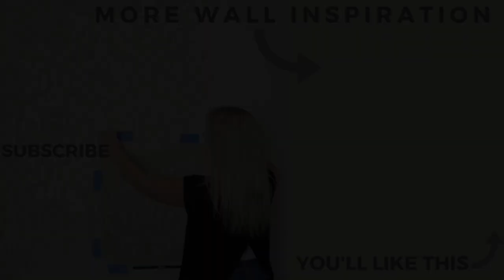How to Stencil AND Paint an Accent Wall | Easy Faux Crane Designer Wallpaper Look Using Stencils!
In this video, Cutting Edge Stencils shows you how EASY it is to stencil an accent wall! Wall stencils and Tile Stencils are an AFFORDABLE alternative to wallpaper. Wallpaper is expensive and a hassle to apply and remove. Wall stencils and Tile Stencils are great because when the time comes to change your home decor, accent wall patterns and tile floors patterns, all you have to do is sand the wall down and paint over it. Then, you can paint and stencil your next wall stencil pattern! Wall stencils and tile stencils are great because they come in all of your favorite wallpaper and tile designs. You might love a certain wallpaper and tile patterns but it might only come in a few select colors. The BEST part about wall stencils and tile stencils is that you can customize your favorite stencil patterns in any color that matches your home!

Paint Colors:
Wall color: Benjamin Moore - Marina Gray (flat)

Crane Colors:
Benjamin Moore - Navajo White (flat)
Benjamin Moore - Black (flat)
Anitas All Purpose Acrylic Paint - Dark Red

* S T E N C I L S *

Cutting Edge Stencils has all the stenciling supplies and materials you need to succeed for your DIY stenciling home improvement projects! Browse all stenciling supplies here:

* M O R E S T E N C I L S *

Cutting Edge Stencils makes more than just stencils for walls! Stencils can be used on almost any surface! For more Stencil Wall Inspiration, check out our How To Stencil walls playlist

* H O W  TO  S T E N C I L  F L O O R S *

* H O W TO S T E N C I L F U R N I T U R E *

Stenciling walls is super easy! to see other stencil designs. Who knows, you might even stumble across the perfect stencil design for your wall that can help you transform your space! Shop exclusively on Amazon, Houzz, or Etsy? We sell our stencils there too! Here are the links to our online shops! Amazon

For more stenciling inspiration, you can go to our or follow us on

We love collaborating with DIYer's on all social media platforms, leave us a message if you would like to stencil and be featured If you're proud of a stenciling project made with Cutting Edge Stencil's designs, submit photos to Facebook or Instagram and we will give you a shoutout!